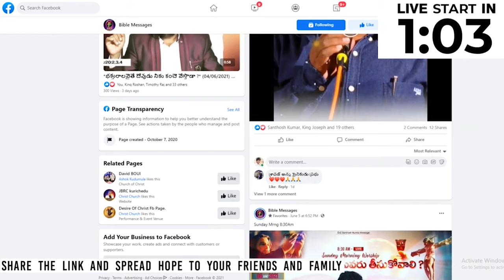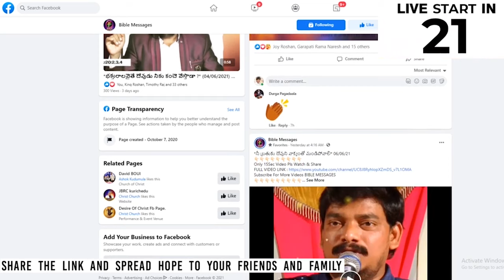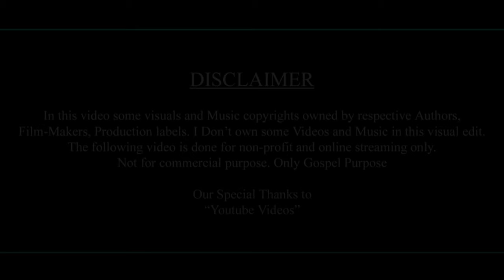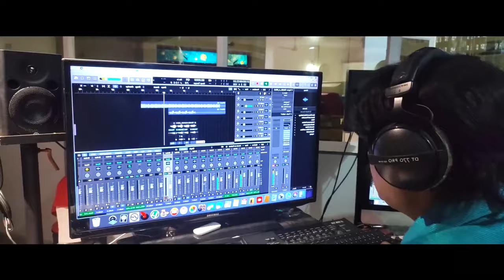సంఘ సంస్కర్తలకు మార్గం చూపిన బైబిల్ || 🔴 PREMIERE live || Dr.E.Santhosh Kumar || BIBLE MESSAGES